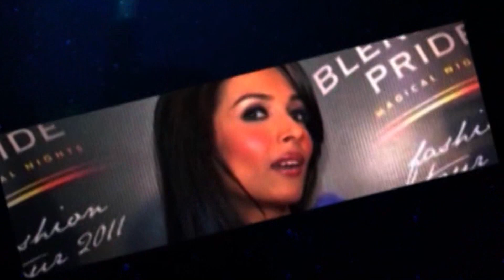Venue Night & Dancing Visuals Where Athiya KL Rahul Pre Wedding Ceremony